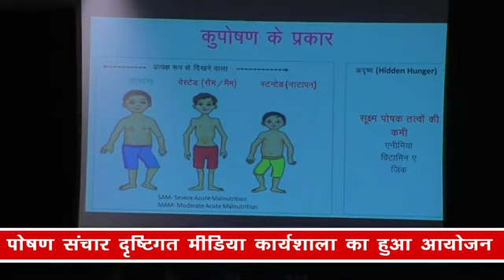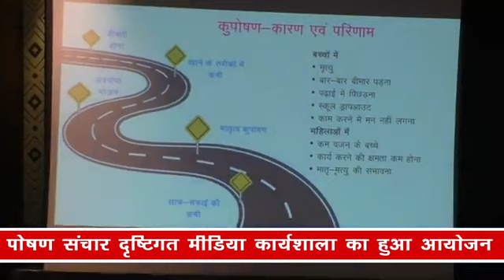पोषण संचार दृष्टिगत मीडिया कार्यशाला का हुआ आयोजन